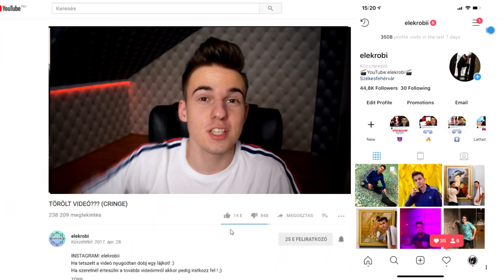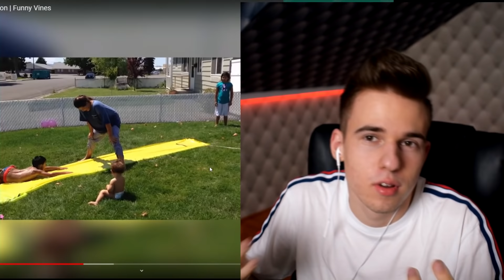A LEGDURVÁBB VÍZICSÚSZDÁS BAKIK